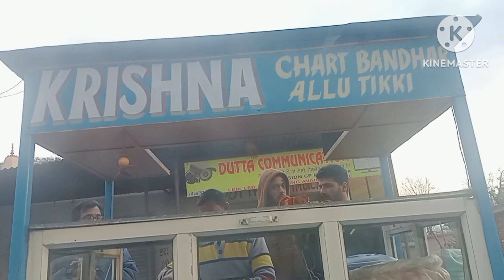Evening party ...Full masti ki hum Saba bacho ne😋😋